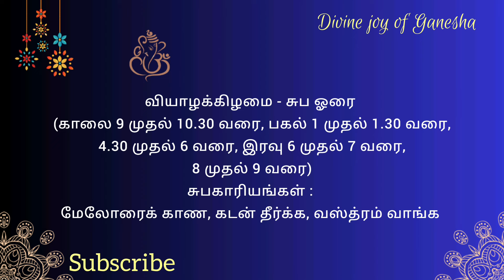Tamil Panchangam | January 11, 2024 | Today Panchangam - இன்றைய பஞ்சாங்கம்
Tamil Panchangam | இன்றைய பஞ்சாங்கம் | Daily Panchangam | Tamil calendar today | 11, January  2024  | Today Panchangam | Daily Panchangam Today

உ
卐 ௐ ॐ
✨️** நற்பவி ** Narpavi ** 🎊

மார்கழி, january,  ஜனவரி,
Thursday, வியாழக்கிழமை, வியாழன், குருவாரம்,